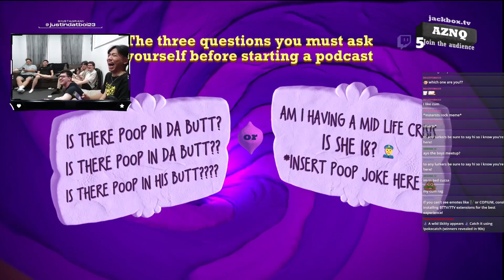Hesitations - clip dump :p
socials and links!